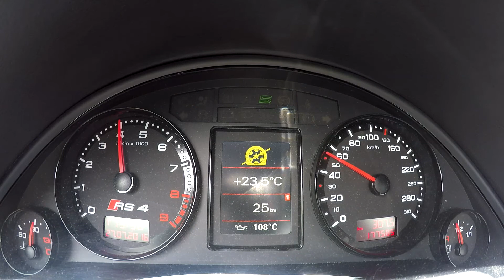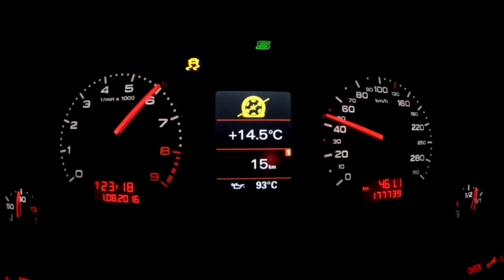Audi RS4 and Maserati through Swiss Alps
Sunday drive with an RS4 and a Ghibli through Col du Pillon and Col des Mosses